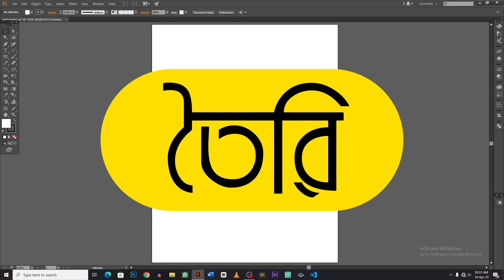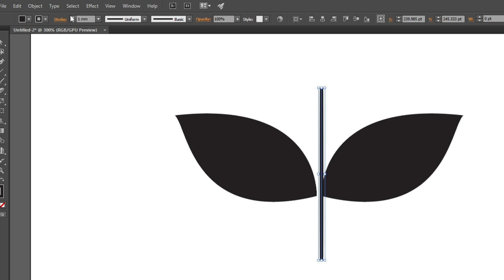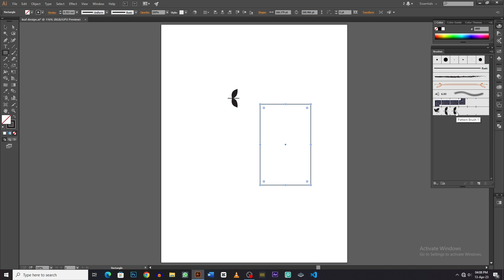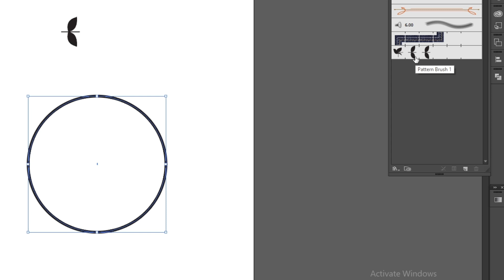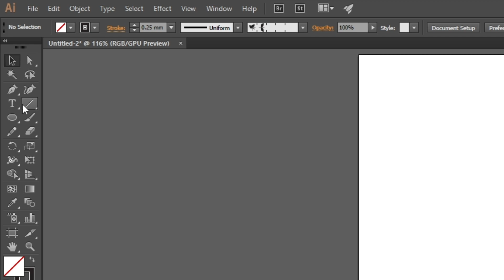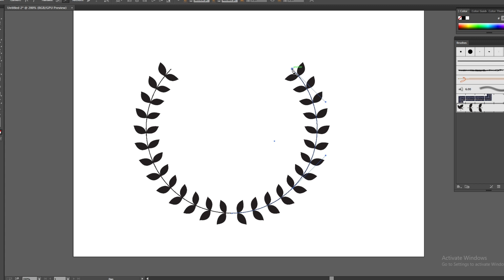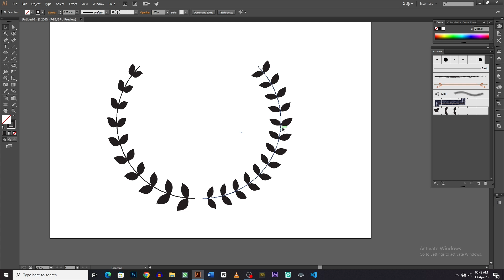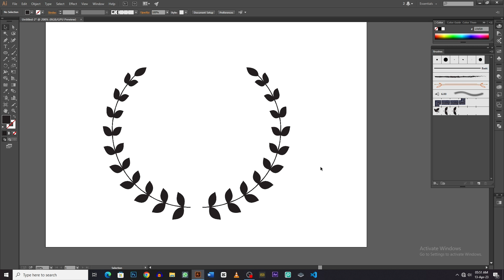create this type design in illustrator || pattern brush in illustrator || bangla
this video i'll show you how to create monogram style leaf ,

You will find such designs on various government stamps

i hope you learn something new in this video
if you learn something new